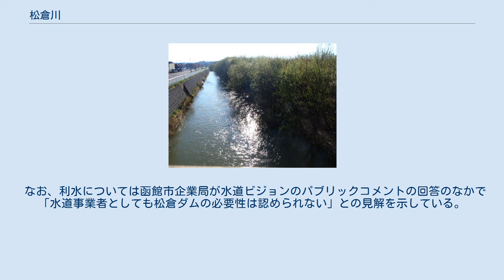松倉川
松倉川（まつくらがわ）は北海道函館市を流れ、津軽海峡に注ぐ二級河川松倉川水系の本流である。
 函館市北部の袴腰岳東麓に発し、函館市街地の東部を南に流れる。
湯の川温泉付近で支川の湯の川、鮫川を合わせ、津軽海峡に注ぐ。
 亀田川が約1000年前以前まで、主として山沿いに神山、鍛冶の神社方向に向かい、途中小島川、陣川、七五郎沢川を併せて、鮫川に合流していた。
時々川筋は変わっていたが、ほぼこの方向に一定と推定されている。
 1992年（平成4年）、河口から16km上流に治水対策と函館市の水道用水の確保を目的とした、北海道の多目的ダム松倉ダムが計画され、1993年（平成5年）から調査が進められていたが、人口減による水道需要の見直しや、自然環境の保全を求める市民の声を受け、1998年（平成10年）に行われた事業再評価（時のアセスメント）によって、中止が決定された。
その後、2000年（平成12年）に流域の代表者および関係団体、学識経験者による「松倉川水系治水対策検討会」が設置され、ダムに頼らない総合治水について検討が進められ、地域部会9回，専門部会4回，検討会4回を経て、2002年（平成14年）3月に松倉川近未来構想図を含む「松倉川水系治水対策検討会　総括　～松倉川水系の総合的な治水対策～」という治水計画がとりまとめられた。
 この検討会の事務局である北海道と函館市は従来型の検討会とは異なり黒子に徹し会の意見を尊重しながら合意形成を重ね成案したことから「松倉川方式」と呼ばれた。
 その後の河川整備計画は約20年を目標に進められており、 支流の鮫川はほぼ完成。
本流は2012年度から松聖橋から上流1.6kmを拡幅し湯ノ沢川には遊水池新設に着手し始めている。
 なお、利水については函館市企業局が水道ビジョンのパブリックコメントの回答のなかで「水道事業者としても松倉ダムの必要性は認められない」との見解を示している。